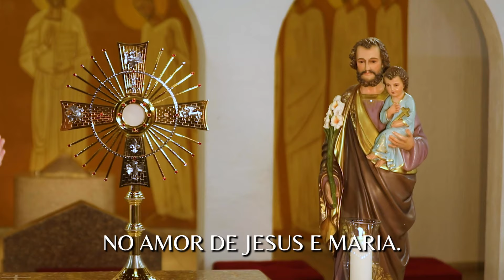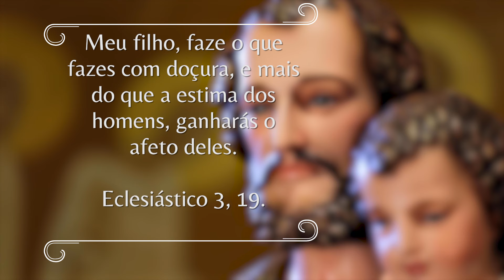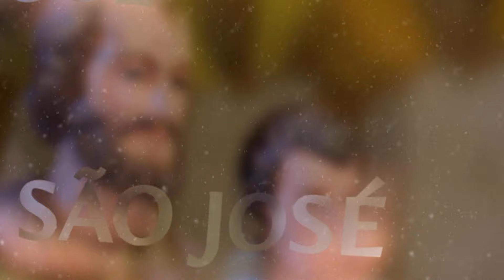Novena dos Filhos e Filhas de São José - 14/09/24